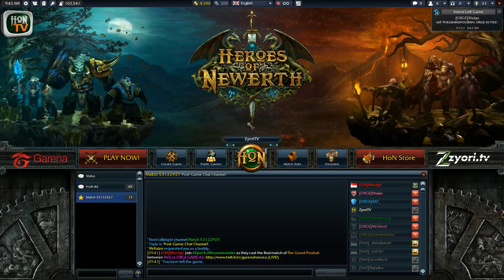Grand Poobah Finals - Ttes vs. ORGE game 2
Casting by Moonmeander and Zyori